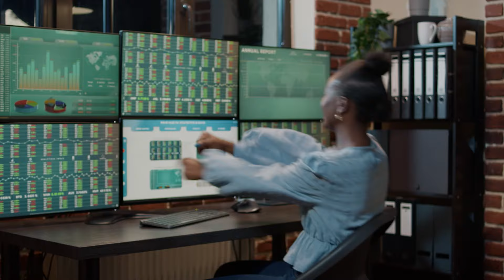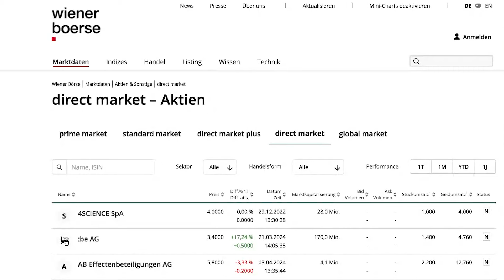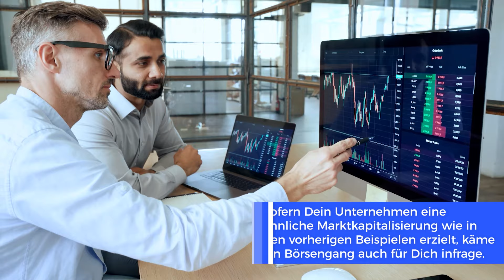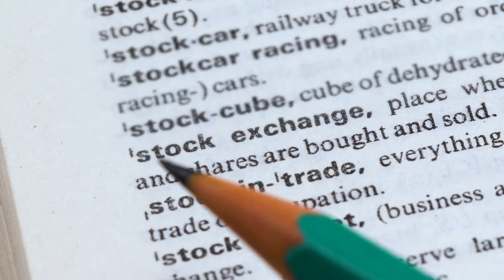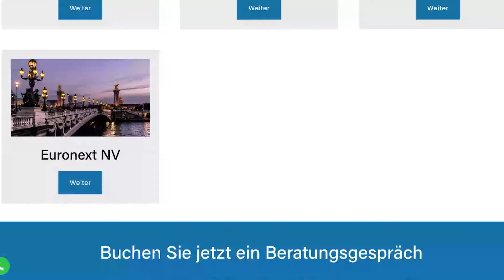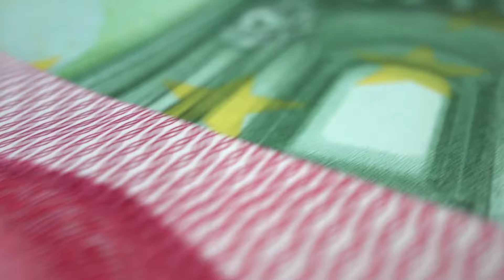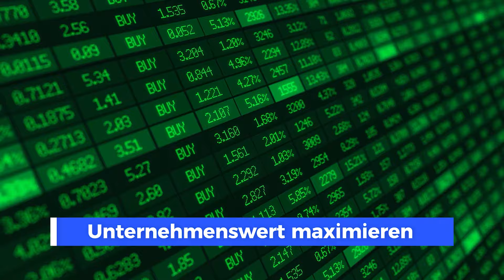Vom Börsenboom profitieren: Jetzt dein Unternehmen an die Börse bringen 🚀📈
Willst du mit deinem Unternehmen (Start Up oder nicht) an die Börse, aber scheust die Kosten und den Aufwand eines traditionellen IPOs? Dann hab ich gute Nachrichten für dich! 🎉 In diesem Video erfährst du, wie du deine Aktien auch als kleines Unternehmen direkt an der Börse listen kannst, ohne den ganzen IPO-Prozess durchlaufen zu müssen. 🚀

Momentan boomt der Aktienmarkt und Investoren sind auf der Suche nach spannenden Anlagemöglichkeiten - da haben auch Startups und Nanokapps mit einer Marktkapitalisierung von unter 50 Millionen Euro eine Chance! 💸 Ich erkläre dir, wie Spotify und andere Unternehmen den Direkteinstieg an der Börse gemeistert haben und wie auch du davon profitieren kannst. 📈

Vergiss die Vorstellung, dass man ein Unicorn sein muss, um an die Börse zu gehen. Mit den richtigen Infos und etwas Vorbereitung kannst auch du als Gründer dein Unternehmen an die Börse bringen und von den aktuellen Höhenflügen profitieren. Also, worauf wartest du noch? Schau dir das Video an und lass uns gemeinsam dein Startup auf das nächste Level bringen! 🌟

00:00 - Die Börse brummt, die Aktien steigen!
00:23 - Nicht nur ein Spielplatz für die ganz Großen
03:00 - Kein Initial Public Offering, sondern Direct Listing
05:33 - Vorteile des Direct Listings
07:15 - Geeignete Börsenplätze
09:40 - Wie läuft ein Börsengang ab?
14:11 - Was soll meine Gesellschaft wert sein?
15:22 - Administratives
15:54 - Der richtige Börsenplatz
17:58 - Der erste "Arbeitstag" Deiner Aktien
19:35 - Es kann bis zu einem Jahr dauern
21:00 - Umwandlung von Darlehen in Stammkapital
21:44 - Veräußerung Deiner Aktien
22:20 - Unternehmenswert maximieren und steuergünstig daran teilhaben